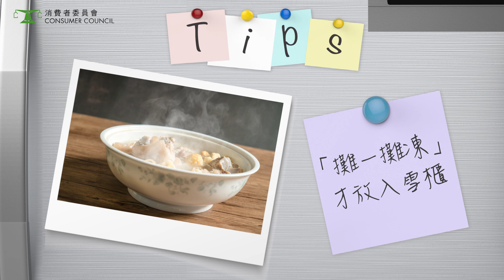【練美娟 X 雪櫃效能大檢閱】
雪櫃是家庭必備家器之一，但香港居住環境狹小，要選購一款省位置、省電又能源效益卓越的雪櫃，應仔細比較。消委會是次測試發現，各雪櫃樣本冷卻食物的時間相差可逾1倍！而在省電程度方面，直冷式雪櫃的電費會較平，但要定期溶雪及冰格擺唔到雪榚-等，所以最緊要都是考慮自身家居位置及需要去選購！
想知更多雪櫃其他方面的測試結果？